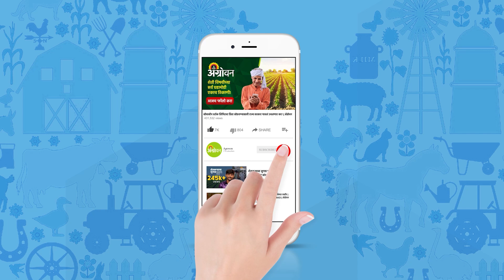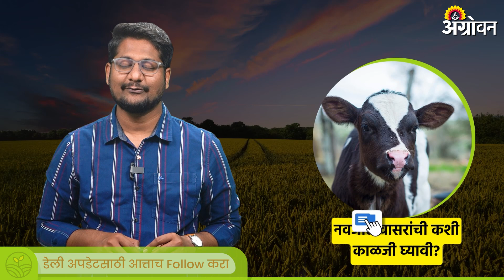Calf Management : नवजात वासरांची अशी काळजी घ्या|Agrowon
जनावरांची प्रसूतिपूर्व व प्रसूतीनंतर विशेष काळजी घ्यावी लागते. काही वेळेस वासरू जन्माच्या वेळी मानवी साह्यतेची गरज भासते. अशा वेळी वासरू कमजोर असण्याची दाट शक्यता असते.बऱ्याच वेळा नवजात वासरांची व्यवस्थित काळजी न घेतल्याने मरतुकीच प्रमाण वाढत. त्यामुळ नवजात वासरांची विशेष काळजी घेण आवश्यक आहे.

Special care has to be taken for the animals before and after delivery. Sometimes human companionship is needed at the time of the birth of a calf. At such a time, there is a strong possibility that the calf will be weak. Many times, due to not taking proper care of the newborn calves, the mortality rate increases. It is necessary to take special care of the newborn calves.